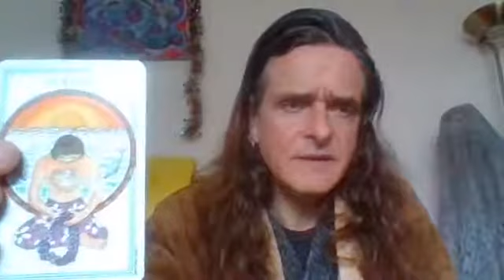Joe McKinney Meditation 18 04 2020